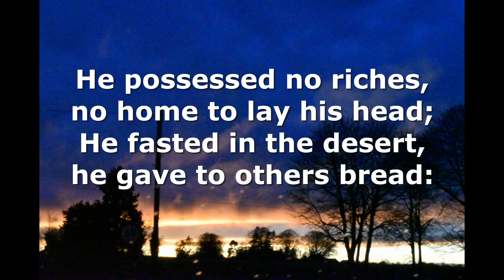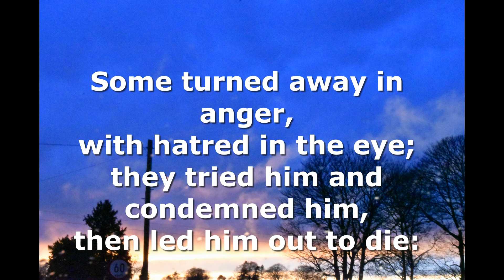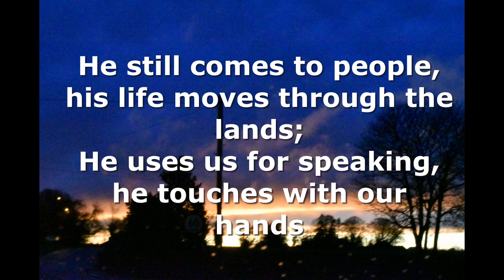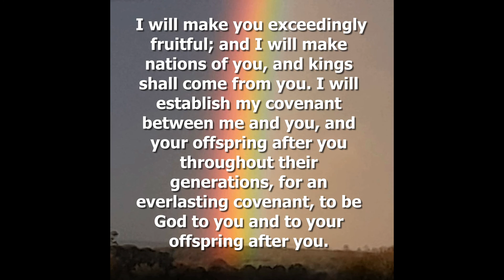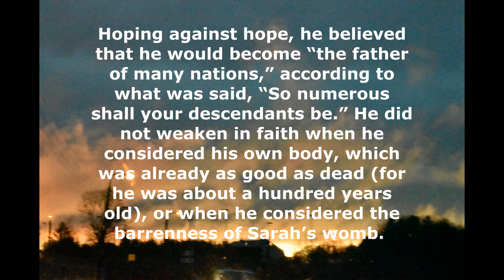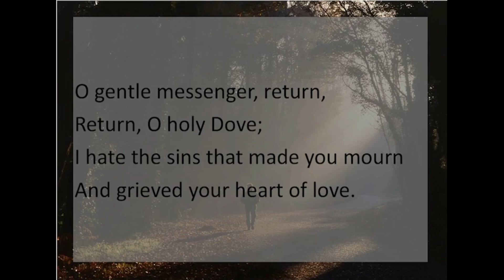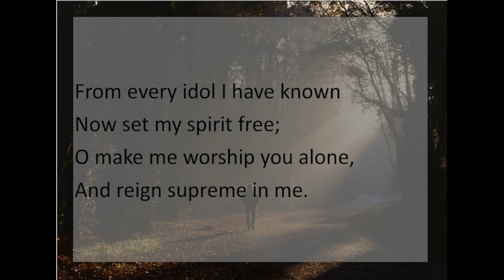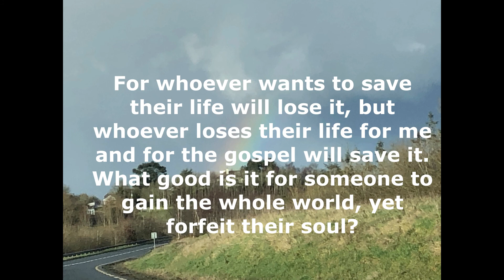Worship with Kilwarlin and University Road Moravian Churches - February 28, 2021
Our minister, Br Livingstone Thompson leads in worship, with lessons read by David, Robert and JoAnna with John leading in the intercession. Music is by Br Alastair Douglas and Br James Woolford. The service  is edited for online by Sr Jean-Marie Thompson.